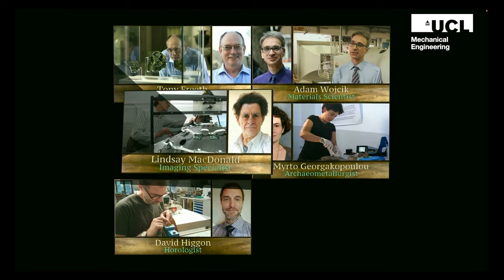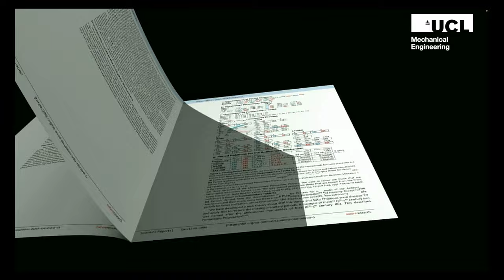Prof Tony Freeth: 'The Antikythera Mechanism' AKA the 2000 YO Computer | MechEng Night Revolutions